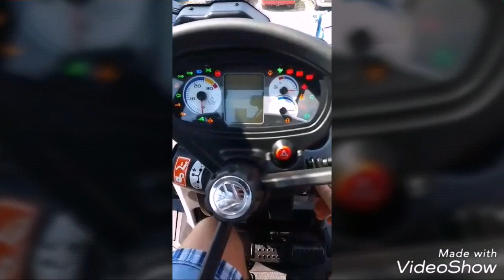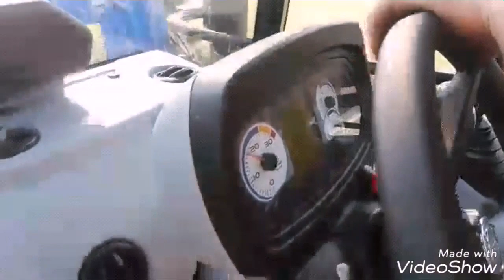☆ Podsumowanie sezonu 2017 NewHolland ☆